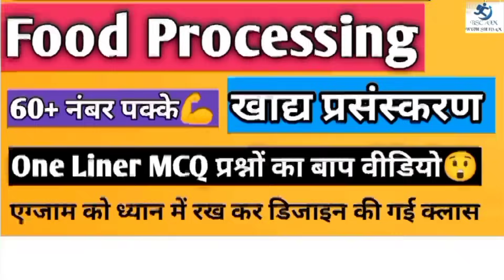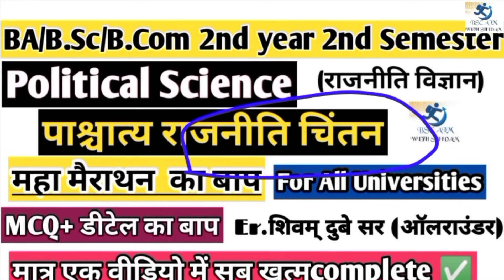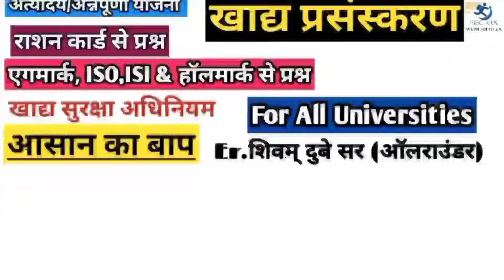अंतिम वीडियो | food processing ba/bsc/bcom 2nd year 4th semester mcq | one liner में सम्पूर्ण खत्म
food processing ( खाद्य प्रसंस्करण ) ba/bsc/bcom 2nd year 4th semester के एग्जाम को ध्यान में रखते हुए अति सम्भावित महत्व्पूर्ण ऑनलाइन MCQ objective  प्रश्नों को इस वीडियो में complete ✅ किया है।

दोस्तो ये क्लास और food processing khadya prasankaran की सम्पूर्ण बाली क्लास को देखकर Exam देने जाएं । आपकी परसेंटेज में चार चांद लग जाएंगे

पूरे यूट्यूब पे सबसे दमदार कॉन्टेंट देने का दावा रहेगा दोस्तो ।
माइनर सब्जेक्ट की क्लासेज की प्लेलिस्ट की लिंक आपके साथ share कर रहा हूं 👇👇

@AIMWITHSHIVAM  (सरकारी नौकरी बाला परिवार)
( up police, SSC , अग्नीवर, B.Ed ,UPPET, RAILWAY, group D, SSC CGL , बैकिंग, उत्तर प्रदेश प्रथमिक शिक्षक भर्ती & etc...)

टेलीग्राम चैनल ज्वाइन करें PFD के लिए
Bsc Aim With Shivam